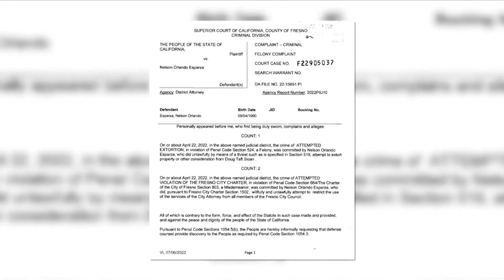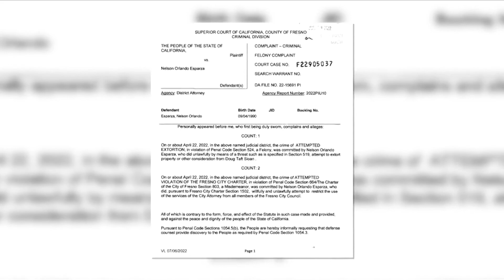Nelson Esparza enters not guilty plea during arraignment